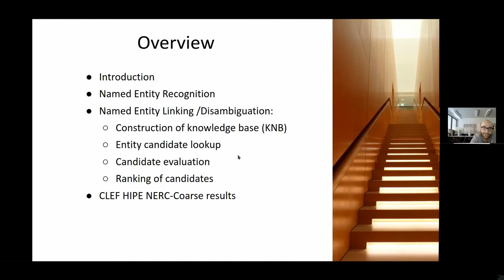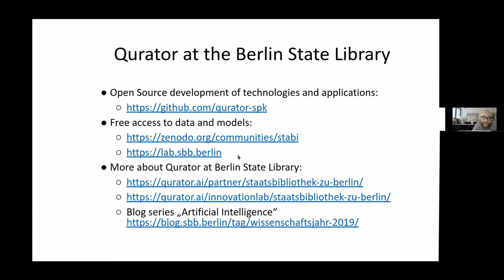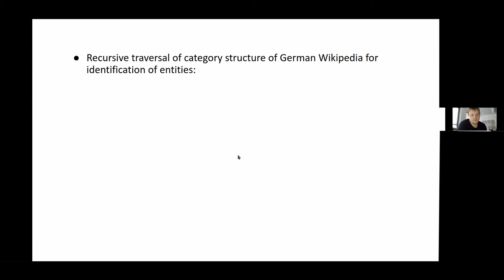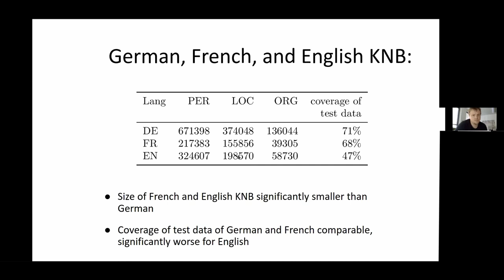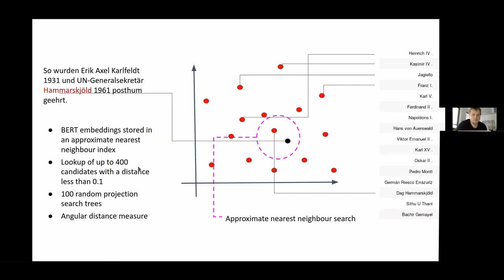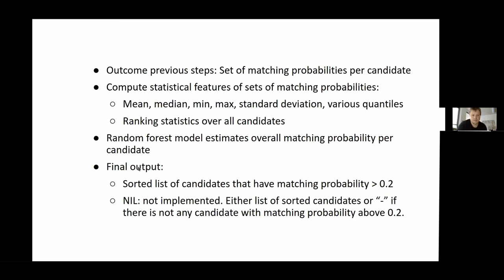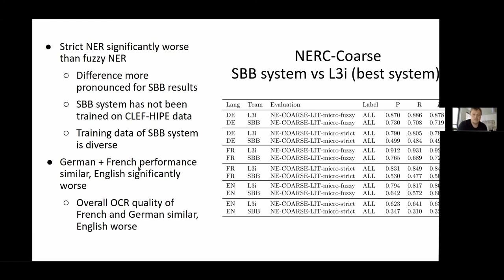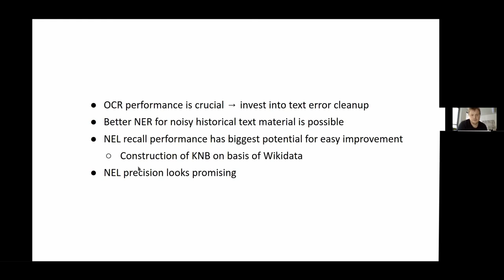CLEF HIPE 2020 - SBB Team